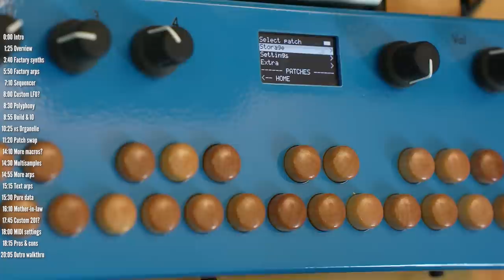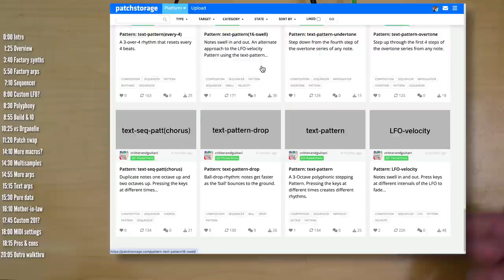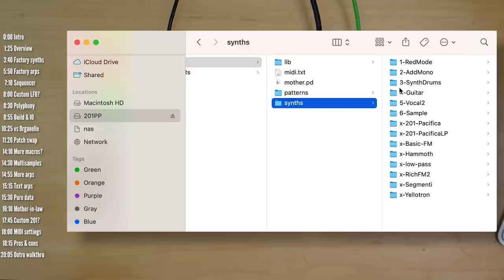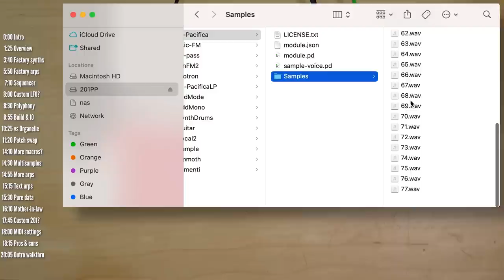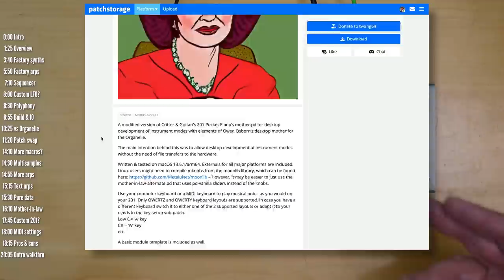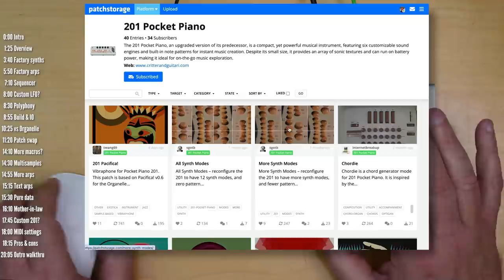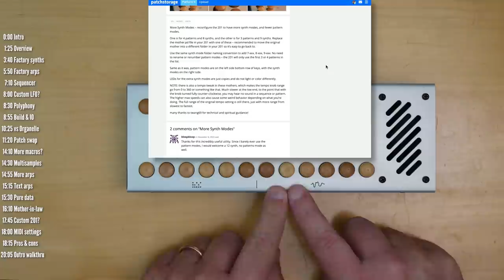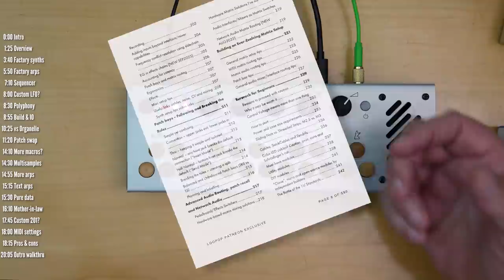201 Pocket Piano // a minimalist synth that's infinitely tweakable // review & tutorial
►  Cool Holographic scopes?
The scopes I use aren't real - I use MOscilloscope and MAnalyzer by a company called Melda - they’re free with some limitations in the MFreeFXBundle.

►  Floating laser MIDI notes?
MIDI visualizer (free)

TIMELINE:
0:00 Intro
1:25 Overview
3:40 Factory synths
5:50 Factory arps
7:10 Sequencer
8:00 Custom LFO?
8:30 Polyphony
8:55 Build & IO
10:25 vs Organelle
11:20 Patch swap
14:10 More macros?
14:30 Multisamples
14:55 More arps
15:15 Text arps
15:30 Pure data
16:10 Mother-in-law
17:45 Custom 201?
18:00 MIDI settings
18:15 Pros & cons
20:05 Outro walkthru

Submit review and video ideas here (sorry I don’t offer 1x1 sessions/setup/purchasing advice):

The content of this clip is entirely my opinion, and was not paid for or dictated in any way by the company creating the gear. Without addressing the particulars of products shown here as they might be under NDA, gear shown on this channel may be either sent by the manufacturer, on loan for review or bought at a discount.